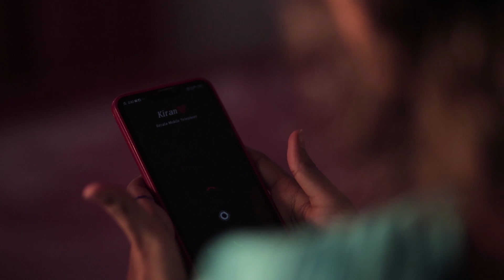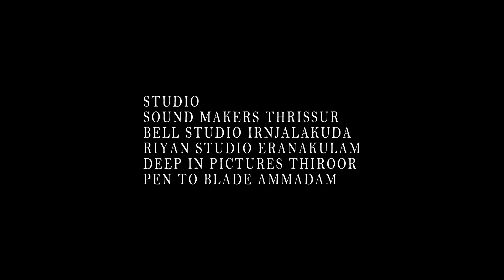ALLEIN MUSIC ALBUM | MADHU BALAKRISHNAN | DHANESH DHAMODHAR |PRASANT SHANKAR | MALAYALAM LOVE SONGS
ALLEIN MUSIC ALBUM | MALAYALAM LOVE SONGS
SINGER :- MADHU BALAKRISHNAN
DOP :- KIRANRAJ. MULAGUNNATHUKAVU
EDITOR :-JOY. M. RAJU
CONCEPT, PRODUCER :- SREERAM NARAYANAN
LYRICS, DIRECTOR :- DHANESH DHAMODHAR

ASSOCIATE DIRECTOR :- JERIN.P.JOSE
ORCHESTRATION :- MOHAMAD ALI
MAKE UP :- VIJEESH IRINJALAKUDA
HAIR STYLE :- SURAJ KUMAR
FLUTE :- RISSON THRISSUR
GUITAR :- ABIJITH
POSTER DESIGN :- VIPIN DEV
COSTUME DESIGN :- JISHIN.C.S
CAMERA & LIGHT UNIT :- DEEP IN PICTURES
CAST :- NOWFAL IBN ASHRAF, SREERAM NARAYANAN, SAM YACOB, VARSHA KURUP
SOUND MIX & MASTERING : SHIYAS, MAKS MEDIA